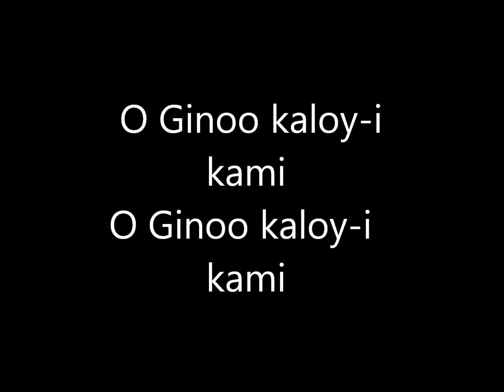O Ginoo kaloy i kami - Kyrie Instrumental and Lyrics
Ang video po na ito ay ginawa para sa mga chapel na walang organista o guitarista
pwde nyong i download gamiting intrumental. salamat